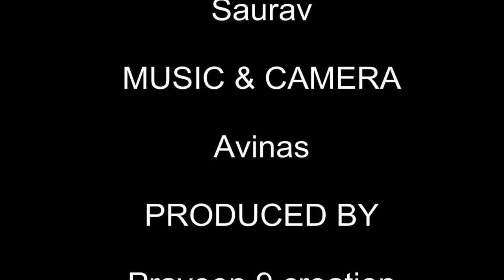Hill wali university//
make for fun...sunday holiday was our fun day.